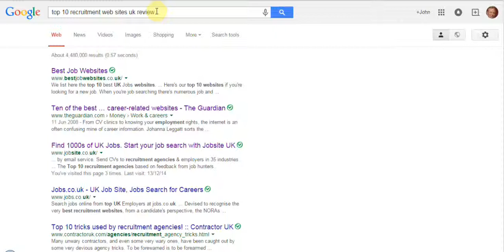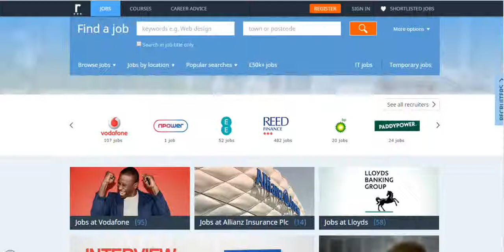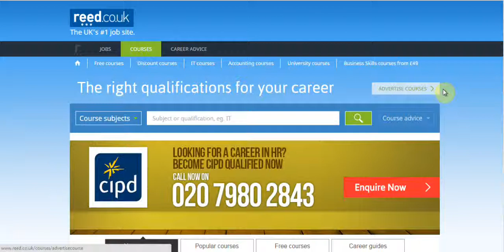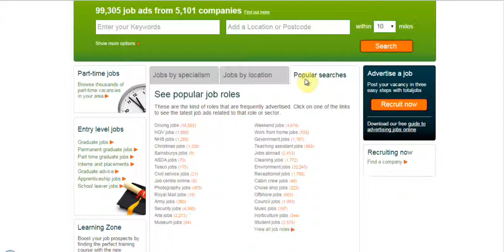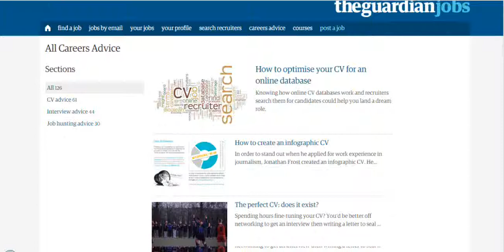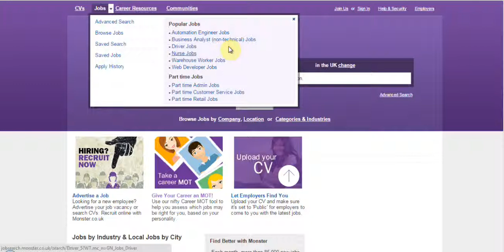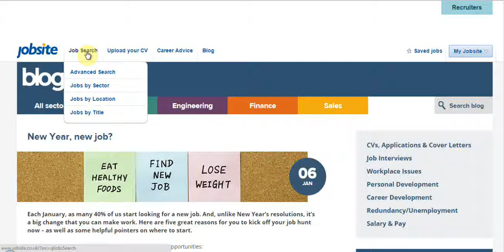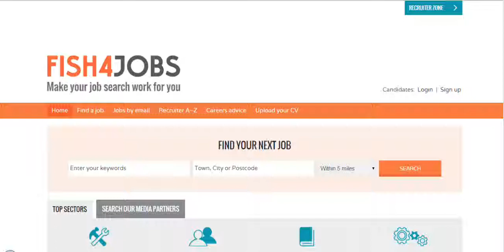Benefits2work- recruitment web site review u.k job search employment unemployment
Benefits2work-Recruitment web site review-Fish4jobs, Jobsite Jobmatch Monster Reed Total jobs. What do they have to offer and what little extras. older job seekers CV builders. Career Advice